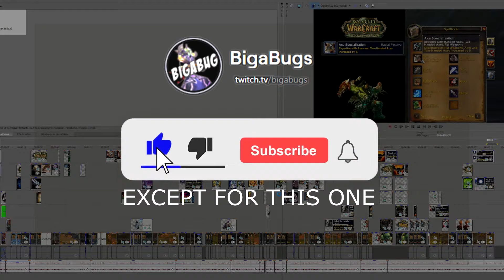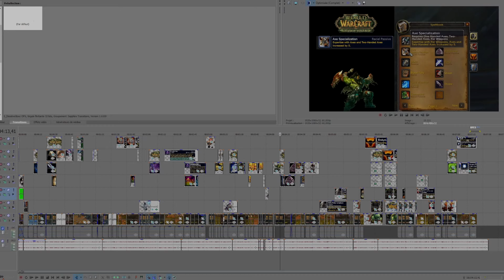All the RACIAL CHANGES in Wrath of the Lich King Classic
I thought it was going to be a short video to make but I ended up spending around 30 hours to finish it.

Timers :

0:00 Human
1:21 Dwarf
1:56 Night Elf
3:01 Gnome
3:18 Draeneï
4:06 Orc
4:36 Undead
5:24 Tauren
6:05 Troll
6:47 Blood Elf